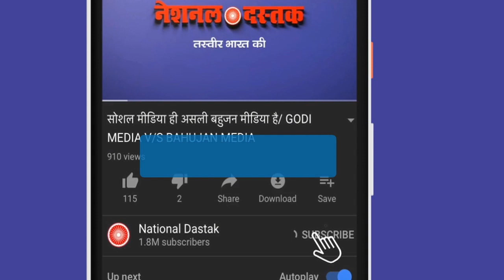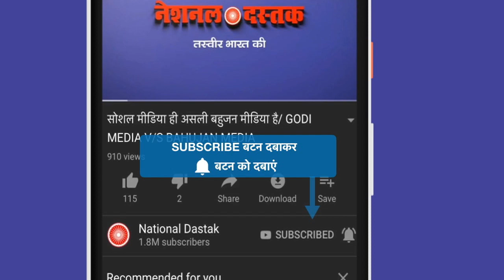दलित बहूजनो के लिए खबर/ News today